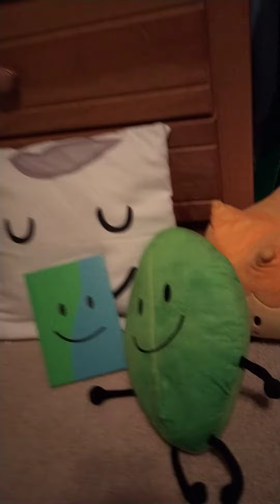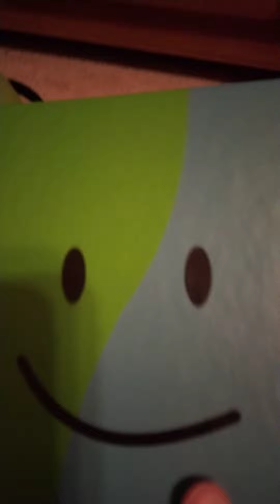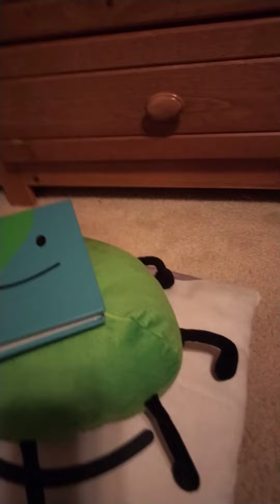BFDI Plush Battle 3: Stack Up!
The Contestants have to stack each other up! Who will reach the Top First?

Challenge Requested by a good friend of mine.

Voting Ends September 22nd